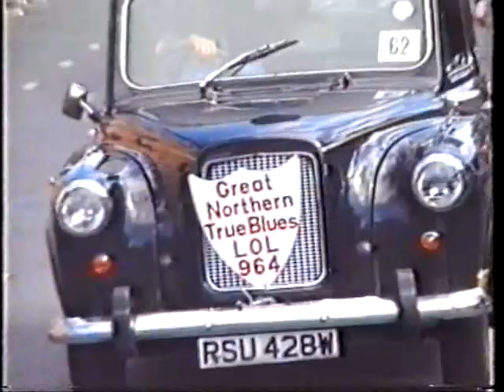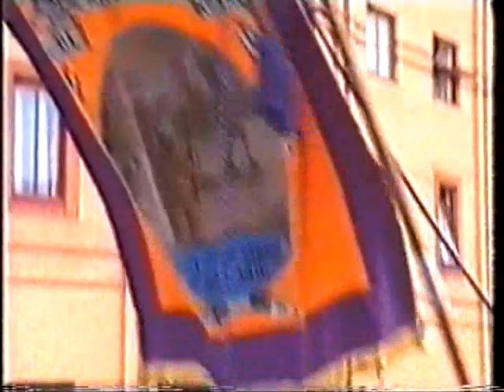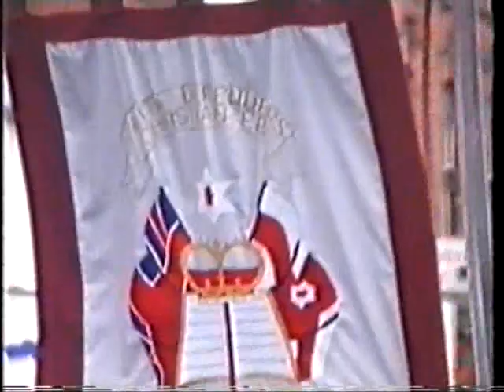Belfast Twelfth 1989 Part 3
Belfast Twelfth 1989